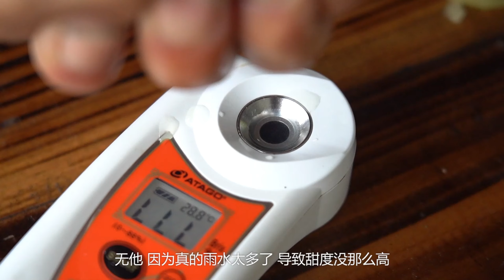抓緊這二十天，把連平鷹嘴桃炫進嘴裡！爽脆！爆汁！清甜！夏天吃真的很爽~【品城記】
正所謂春賞桃花夏品桃，不炫幾個又鮮又甜的桃子進嘴裡，都不算過了個完整的夏天！時值七月，若問什麼最應該吃哪種桃子，那必定是鷹嘴桃啦！爽如馬蹄，甜如蜜糖！而吃鷹嘴桃，一定要試試連平的。連平可是中國鷹嘴桃之鄉，家家戶戶都會種植。這里山清水秀、層巒疊嶂、無蟲無蠅，十分舒適，如此天然的環境，種出來的果子自然品質上佳。但是鷹嘴桃只有20天左右的賞味期，同時今年因雨水太多，對產量有一定的影響。後台已經有不少心急的股東問什麼時候能吃到，現在快來跟著大秋嚐嚐今年的鷹嘴桃有多甜吧！

吃雞！
品城記 探店 鷹嘴桃 "我們將確保影片內容不涉及任何動物虐待行為，所有食材的取得都符合道德和法律規定。"